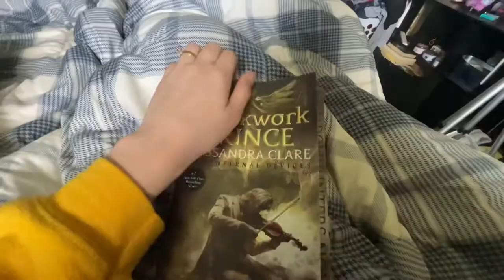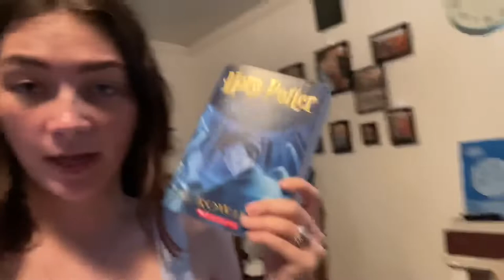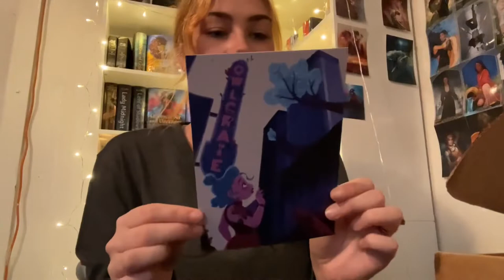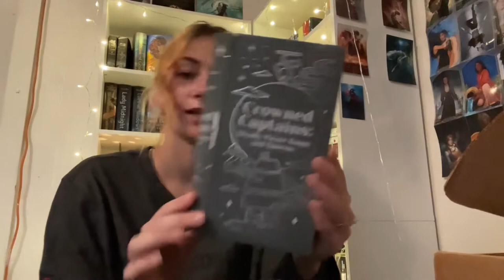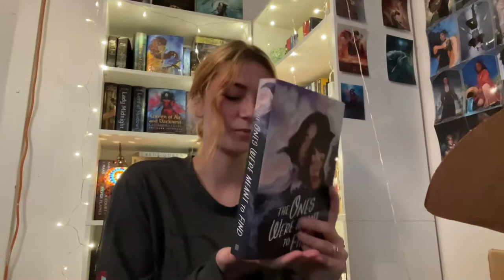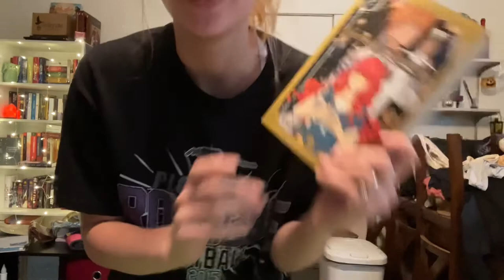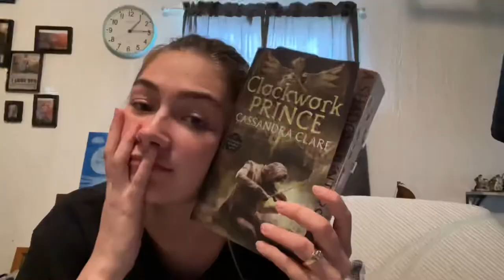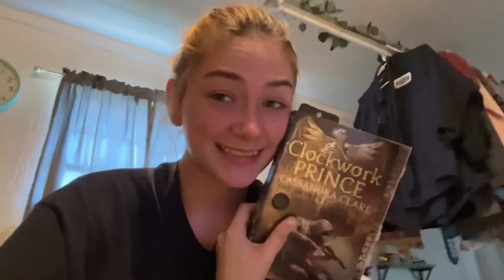|READING VLOG| reading clockwork prince + owl crate unboxing/ 2021